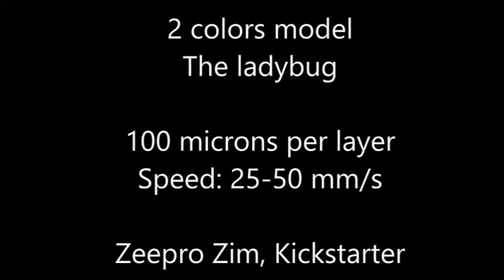2 colors model, The ladybug, 3D printing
Dual extruders, Ethernet & WiFi, onboard camera, smartphone & tablet control, exclusive refillable cartridges and an affordable price! Now on Kickstarter.com